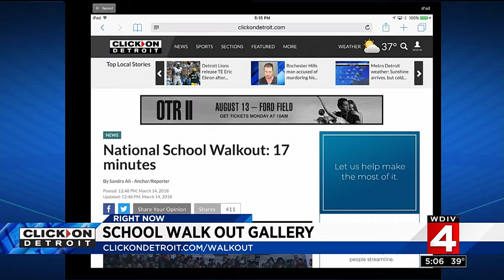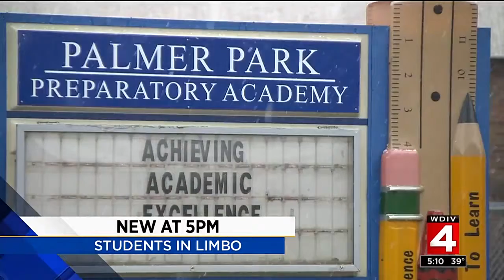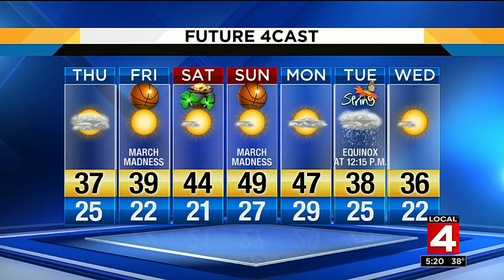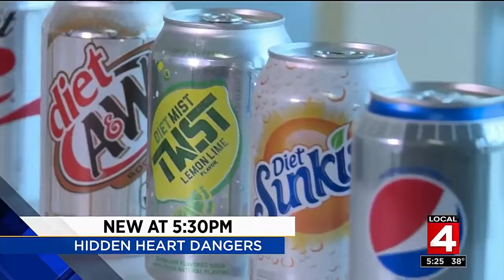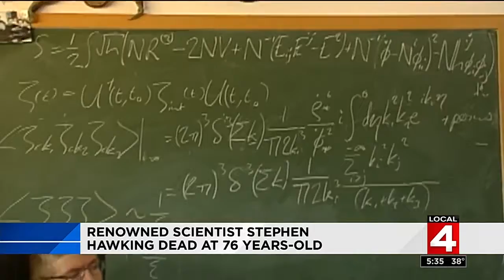Local 4 News at 5 -- March 14, 2018